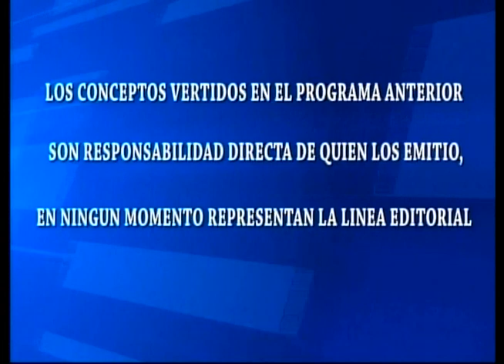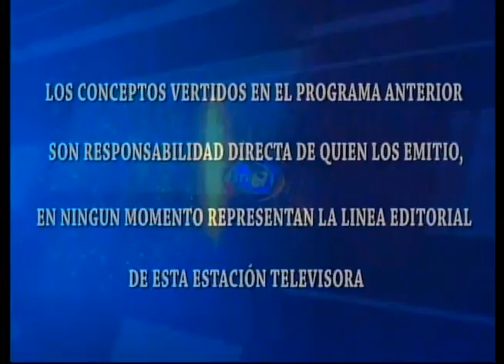CAFE CON PAN/INVITADO/ Ronal Morán/ candidato a alcalde de la paz ESTE por el PCN/25/08/2023